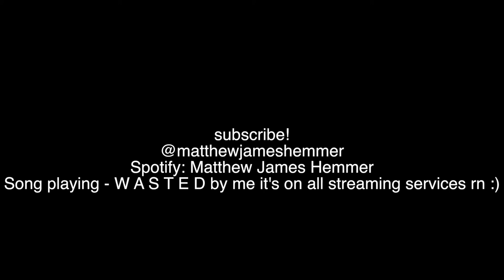Alec Benjamin - Annabelle's Homework (cover ft. Jon Walter)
back again with Jon!